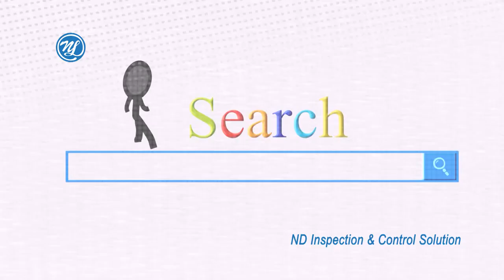ND Group HIGH END Laminating machine for mobile phone tempered glass protector